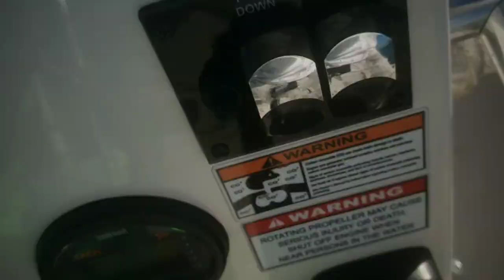Tarpon vs Bull Shark: Insane Ending!